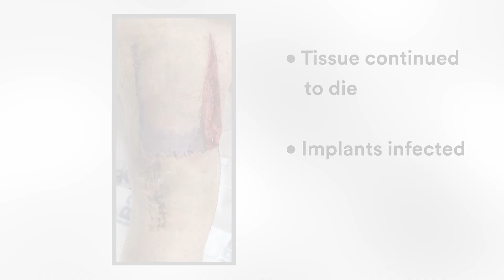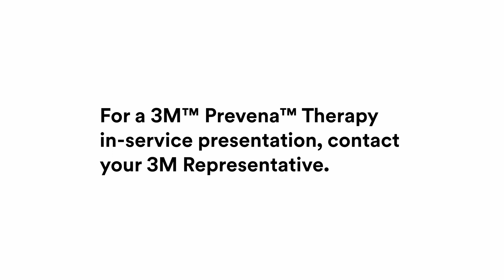Dr. Alton 3M™ Prevena™ Therapy Orthopedic Surgery Case Study Video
This video is intended for healthcare professionals. Hear from Dr. Timothy Alton about his experience with using 3M™ Prevena™ Therapy for orthopedic surgery, highlighting specific case studies. To learn more, visit 3M.com/PrevenaTherapy-Ortho.